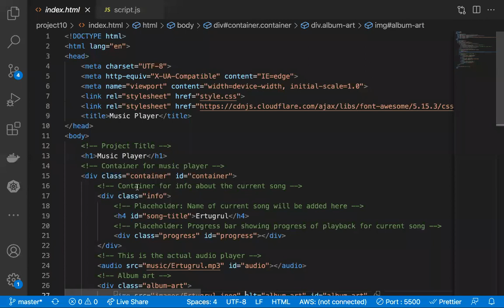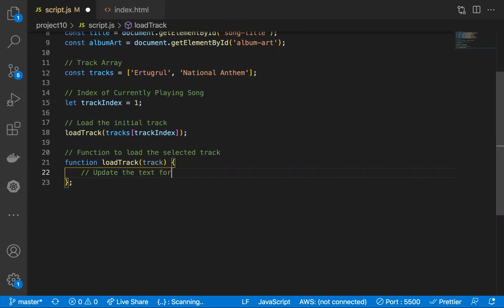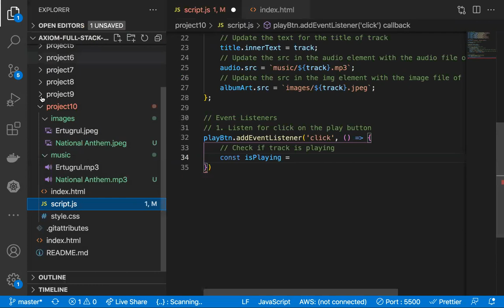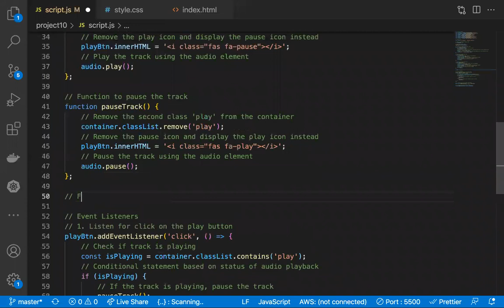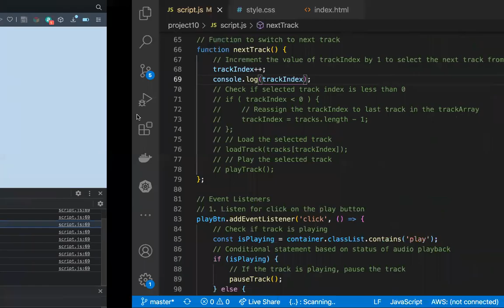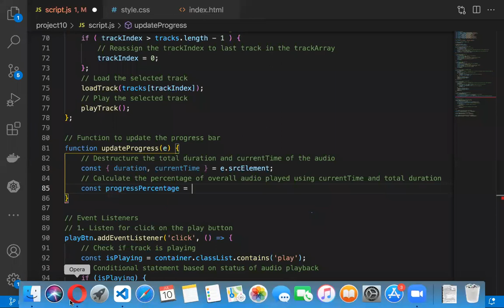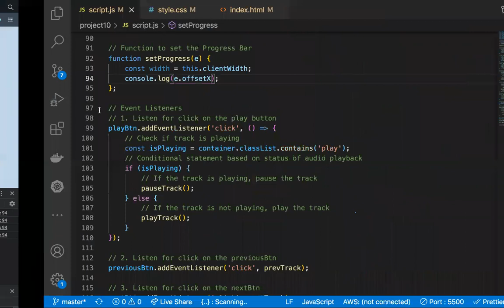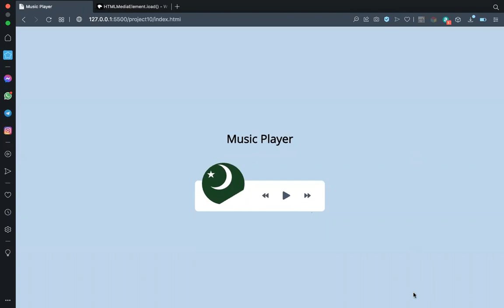Class 19 Project 10 Part02 (LEARN Javascript) by | Adil Altaf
10. Music Player
Create UI to play music stored in the "music folder" using the HTML5 audio API

TABLE OF CONTENT:
● Create UI for music player including spinning image and song detail popup
● Add play and pause functionality
● Switch songs
● Progress bar

MATERIALS:
a. Instructional Materials:
a. HTML & CSS Textbook - HTML and CSS by Wiley
b. JavaScript Textbook - A Smarter Way to Learn JavaScript by Mark Meyers